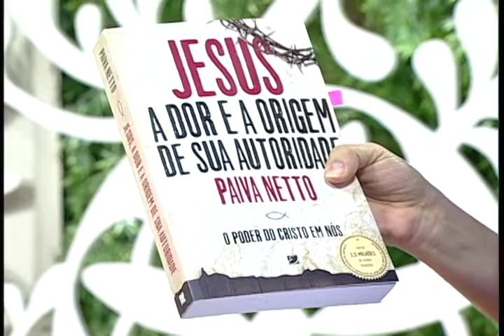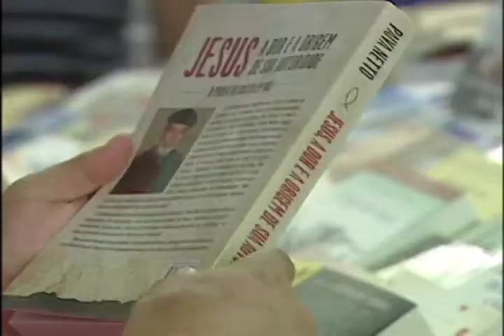Viver é Melhor - Os prejuízos das drogas inalantes (Bloco 5)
Tema:Os prejuízos das drogas inalantes
Entrevistada: Elizabeth Cristina Hiller - psicóloga